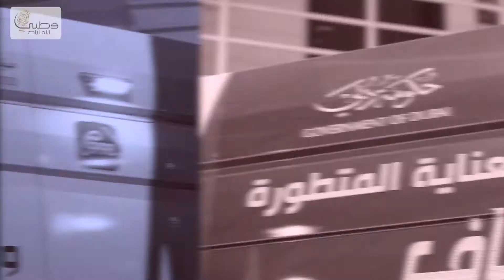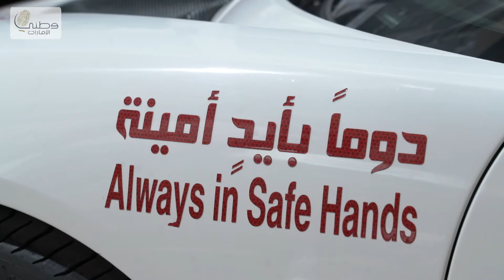Dubai Ambulance Felicities